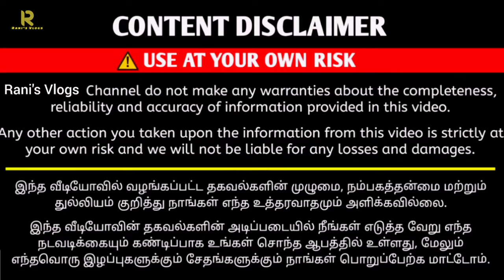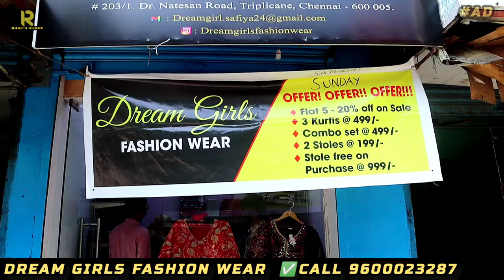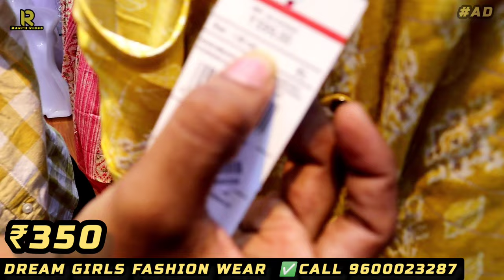மிஸ் பண்ணா திரும்ப கிடைக்காது 2 Kurtis ₹499💥3 Umbrella Tops ₹999💥Super Hit Offer Sale | Rani's vlogs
SHOP DETAILS:
DREAM GIRLS FASHION WEAR
Address- 203/1 Dr natesan road triplicane Chennai-14